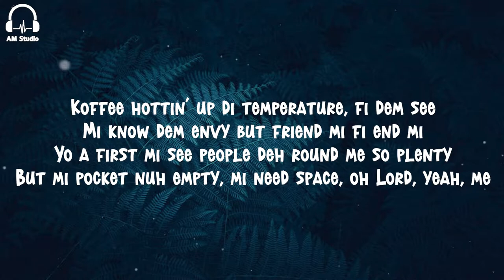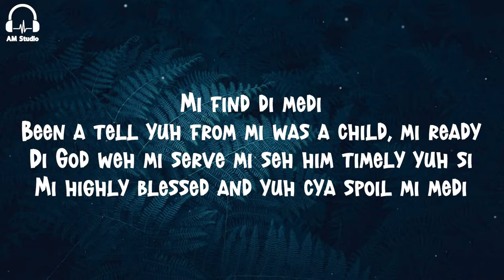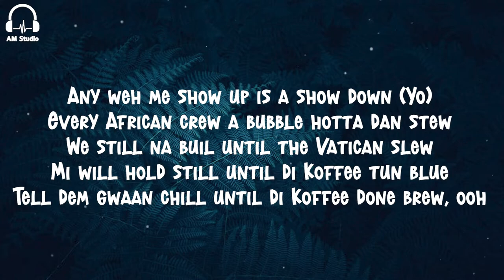Koffee - Rapture (Lyrics)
Lyrics :

[Intro]
Koffee come in like a rapture

[Chorus]
And everybody get capture
Place lift up like helicopter
When dem see di lyrics contractor
Place lift up like helicopter, ayy
When dem see di lyrical doctor

[Verse 1]
Koffee hottin' up di temperature, fi dem see
Mi know dem envy but friend mi fi end mi
Yo a first mi see people deh round me so plenty
But mi pocket nuh empty, mi need space, oh Lord, yeah, me
See dem a watch me through a crack now
A mussi true me have di ting pon lock down
Sitting ina di Bentley, pickiny a di century
Yuh drench mi but fi mi fiyah gon blaze
And a same way suh mi see di enemy a protest (Oh)
And him couldn't come di closest (No)
A Koffee still a do the mostest
A wah me do put in the work and trust di process
Oh yes, a so we grind right now
Koffee wid di, Koffee wid di prime time flow
Time fi we accumulate di coins I know
And me seh Jah gimme di, Jah gimme di signs like woah

[Verse 2]
Tell dem Jah gimme no limit, no
Dem seh Koffee but you a whole midget, grow
But when mi spit lyrics mi doh fidget wid it, sho' did it
Gold wid it like mi gold dig it, pro
Mi find di medi
Been a tell yuh from mi was a child, mi ready
Di God weh mi serve mi seh him timely yuh si
Mi highly blessed and yuh cya spoil mi medi
Yuh cya pile mi, Messi
Mi too Profound
Kill dem wid di verbs and wid di pro-nouns
When mi come around lif up di whole town
Any weh me show up is a show down (Yo)
Every African crew a bubble hotta dan stew
We still na buil until the Vatican slew
Mi will hold still until di Koffee tun blue
Tell dem gwaan chill until di Koffee done brew, ooh